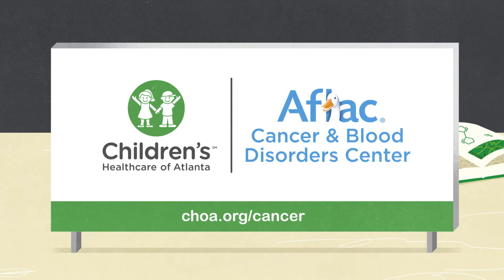Research Rock Star: Tobey J. MacDonald, MD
Researchers at the Aflac Cancer and Blood Disorders Center of Children’s Healthcare of Atlanta launch clinical trial to test dual-acting treatment to slow tumor growth and enable a path to recovery.